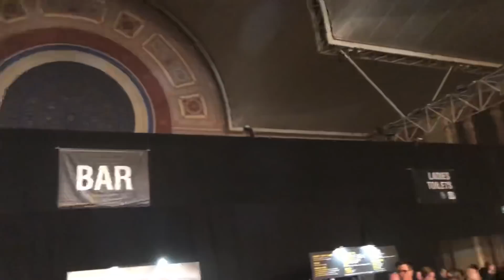The Prodigy Live at Alexandra Palace London November 2018